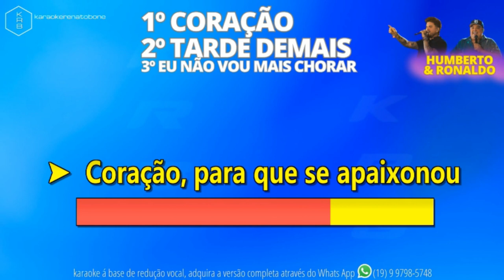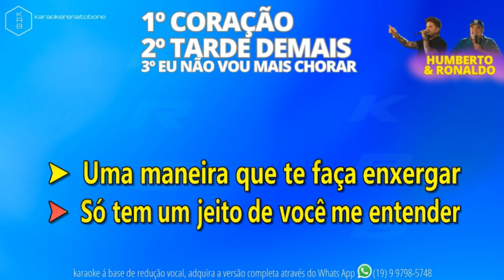Coração_TardeDemais_EuNãoVouMaisChorar - HUMBERTO E RONALDO - PLAYBACK DEMO